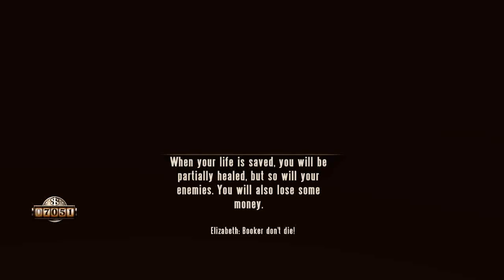Bioshock Infinite Chapter 18-20 The Good Time Club, Pt 1